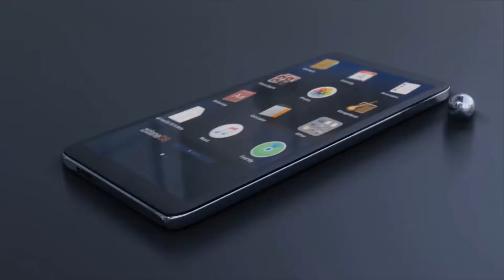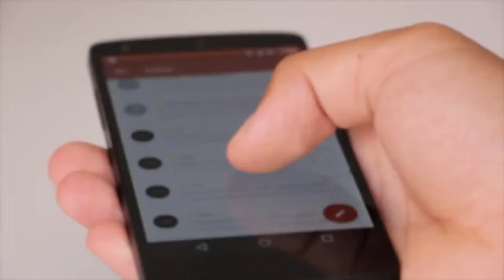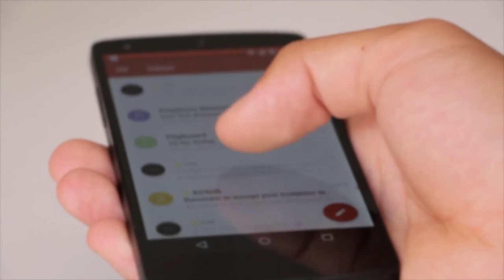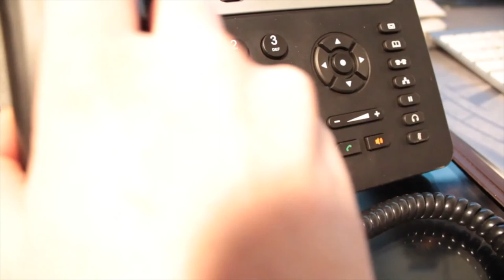Imma Call You - Hits Menna - Instrumental House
Tone: G
Progression: 1, 5, 2, 4
Bpm: 130
Credits Videos: Pixabay
You can use my music in your youtube videos (and monetize), Blogs, Vlogs, Podcasts,...

     --  Like  -  Comment  -  Share  -  Sigh up  --
     --  Likes  -  Comente  -  Compartilhe  -  Increva-se  --
     --  Aime  -  Commenter  -  Partager  -  S'inscri  --